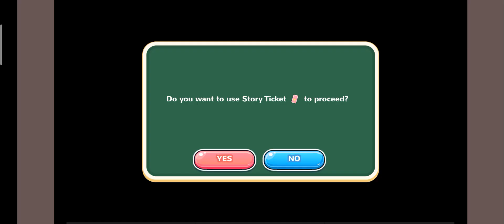New Obnubi vs MEA - Chapter 1